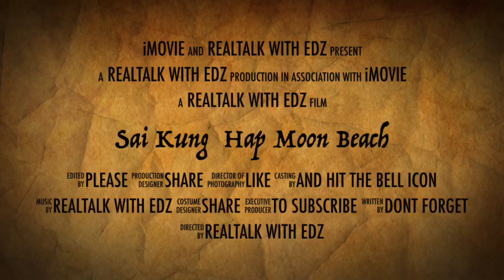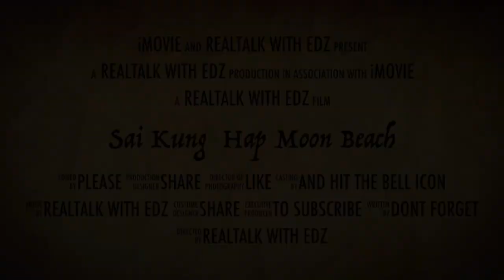Sai Kung Hap Mun Beach (Trailer )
A day with friends